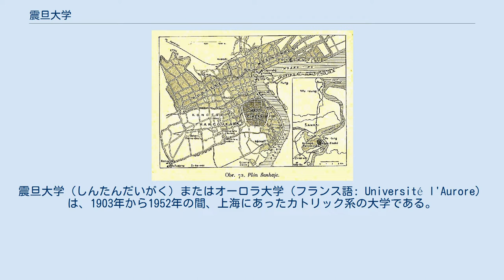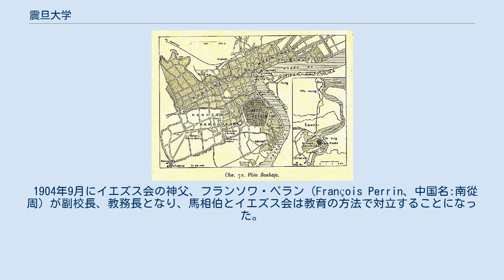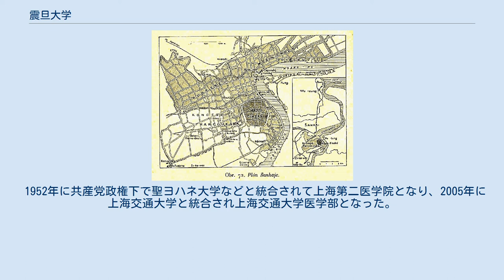震旦大学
中国の大学_(廃止)
震旦大学（しんたんだいがく）またはオーロラ大学（フランス語: Université l'Aurore）は、1903年から1952年の間、上海にあったカトリック系の大学である。
 1903年2月27日、中国人教育家の馬相伯とフランスのイエズス会によって震旦学院として設立された。
創立者の馬相伯は、イグナチオ公学（徐匯公学）に学んだ後、イエズス会に入り、宣教師、イグナチオ公学の校長を務めた後、イエズス会を脱会し、役人となった人物で、アメリカ、ヨーロッパも旅し、西欧の進んだ大学制度を中国に実現しようとした。
馬相伯は1898年にイエズス会に再度入会し、1903年2月28日にフランス宣教団とイグナチオ公学から、徐家匯の以前、天文台であった建物の部屋を借りて、24人の学生と震旦学院を創立した。
「夜明け」または「朝日」の意味の「震旦」に馬相伯の思いがこめられていた。
一年後、106人の学生が入学し、その中には中国の科挙制度に合格した8人の翰林と20人以上の郷挙里選の合格者、学人（挙人）が含まれていた。
1905年9月、清朝は科挙制度を廃止した。
 始め2年の課程であり、ラテン語とフランス語や英語などの西欧言語のひとつを学んだ後に、人文科学を学ぶ文科と自然科学を学ぶ和理科にわかれて専門教育が行われた。
キリスト教系の学校であったが、馬相伯は宗教教理の議論や宗教教育に反対した。
創設時の震旦学院は、中国改革や革命を目指す知識人と関係が強く、梁啓超や、蔡元培がラテン語を教え、革命派の于右任が学生として入学していた。
 1904年9月にイエズス会の神父、フランソワ・ペラン（François Perrin、中国名:南從周）が副校長、教務長となり、馬相伯とイエズス会は教育の方法で対立することになった。
1905年8月に馬相伯と一部学生は震旦学院を去り、復旦大学を設立した。
 その後、震旦学院はイエズス会の管理下で発展、改組され、1906年には172人の学生を有し、革命の活動は禁じられた。
1907年に盧家湾に、新校舎を作った。
1909年に、聖マリア病院（現在の上海交通大学医学院附属瑞金医院）を併設し、医学部を作り、1917年には医学博士課程も設けられた。
1934年には看護学校も作られた。
中国のカトリック系病院の医師の75%が震旦大学の出身者となった。
 1917年に震旦学院は震旦大学院に改称され、1930年に震旦大学に改名された。
 1932年に震旦大学は、4学科（法学科、文学科、理工学科、医学科）となり、それまでフランス人イエズス会士が校長を務めていたが同じ年に初めて中国人の胡文耀が校長となった。
1930年代には留学生も入学するようになった。
1937年にアメリカの聖心修女会の援助で、震旦女子文理学院がつくられた。
 1952年に共産党政権下で聖ヨハネ大学などと統合されて上海第二医学院となり、2005年に上海交通大学と統合され上海交通大学医学部となった。